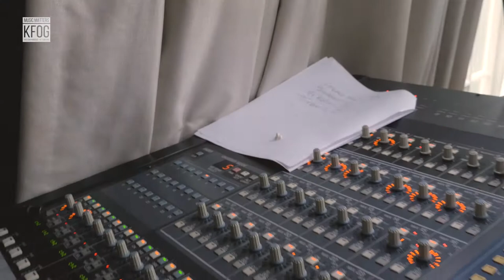KFOG Kenny G Interview at The Clocktower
SAN FRANCISCO - Kenny G teamed up with fledgling distiller Hana Gin for an enchanting night of jazz, booze, and fun.

Alicia Tyler and Arthur Ballesteros of KFOG sat down with the jazz legend to talk about he enjoys his liquor, how he became a phenomenon in China, and how he ended up on a track with Foster the People.

The night was full of libations that started with a soothing performance by Kenny.